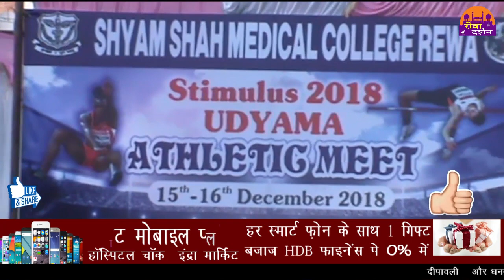Shyam Shah Medical College, Rewa || LAST DAY SPORTS EVENT